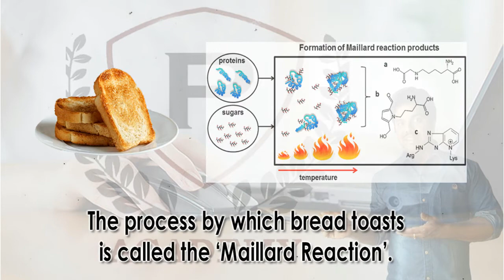Strange Facts That Will Shock You | Part 02 | Purushotam Academy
In this video we will see Strange Facts That Will Shock You Part 02

Japan is facing a ninja shortage. There is a high demand for “ninja shows,” but it is a dying tradition and companies have trouble time finding properly trained ninjas.

The process by which bread toasts is called the ‘Maillard Reaction’.

Snails have 14,000 teeth and some can even kill you!

Admiral Ackbar from Star Wars Episode VI: Return of the Jedi was not a man in a suit, it was actually a giant puppet.

Sonic the Hedgehog’s full name is actually Ogilvie Maurice Hedgehog.

Even though Froot Loops are different colors, they all have exactly the same flavor.

George Clooney did the voice for ‘Sparky’ – a gay dog in South Park.

Most toilet paper sold for home use in France is pink.

Marmite was one of most confiscated items at airports from the U.K. – to overcome this issue, Marmite made smaller ones for traveling.

The human nose can remember 50,000 different scents.